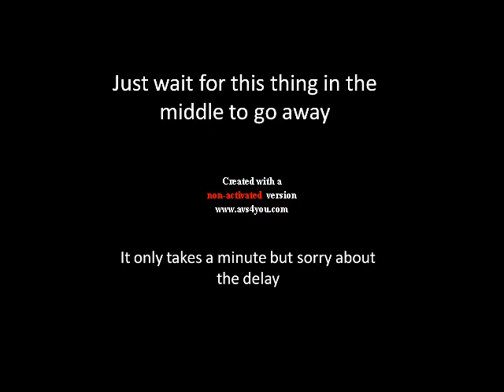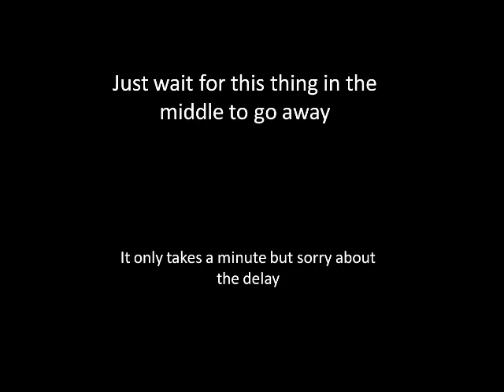Super Mario Toontown 2